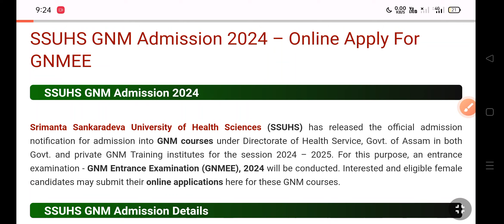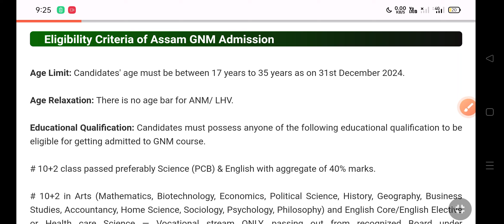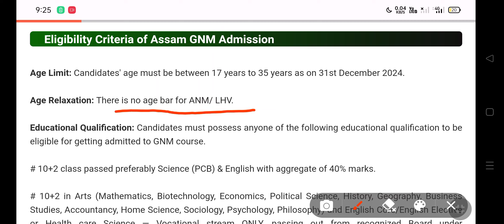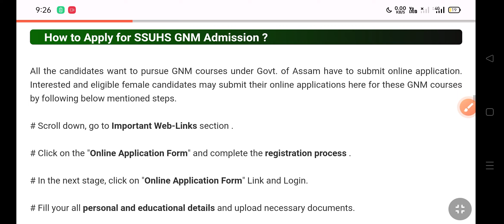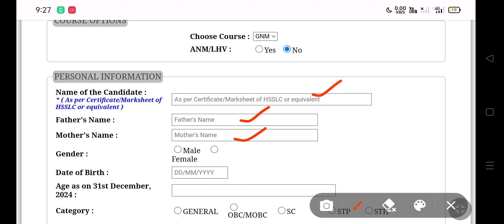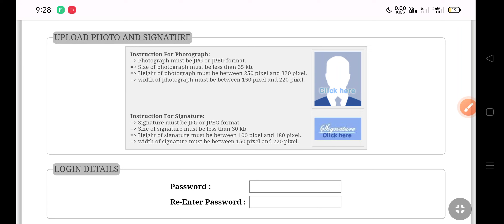GNM Admission 2024 || সম্পূৰ্ণ বিনামূলীয়া নাৰ্চ ৰ নামভৰ্তি || GNM Nurse Entrance Exam 2024